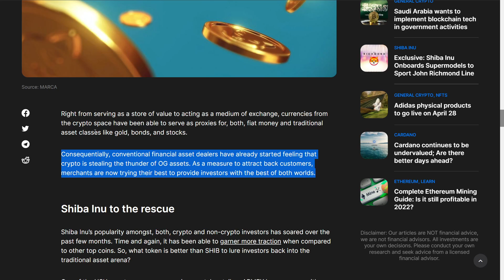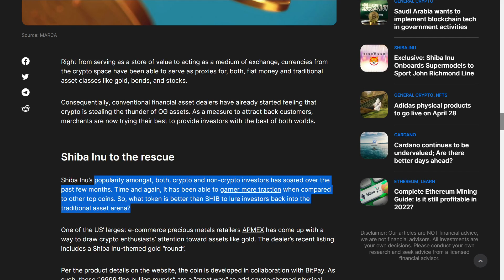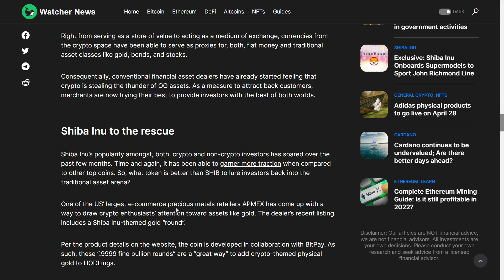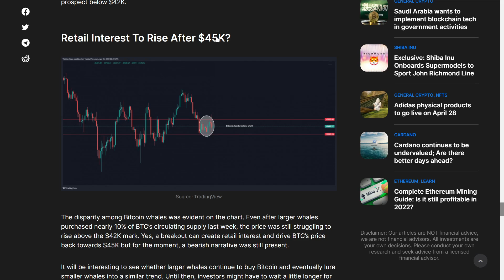HOLY SHIB!!! SHIBA INU'S SECRET PUMP PLAN TO $0.01...